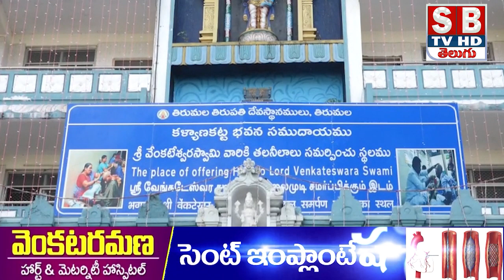శ్రీవారి రధోత్సవం సంధర్భంగా అనవాయితీ ప్రకారం మిరాశీదారులు శ్రీవారికి బంగారు గొడుగును సమర్పించారు.